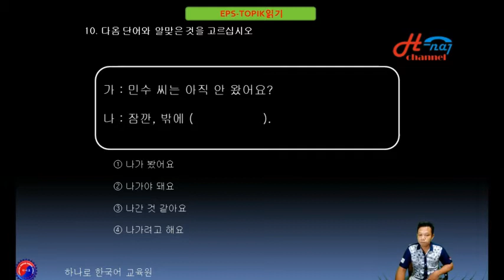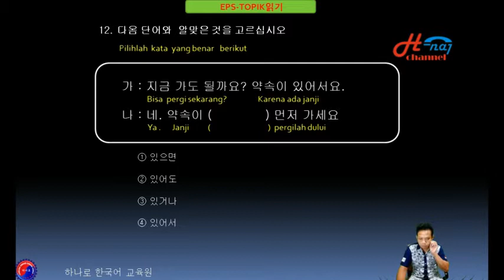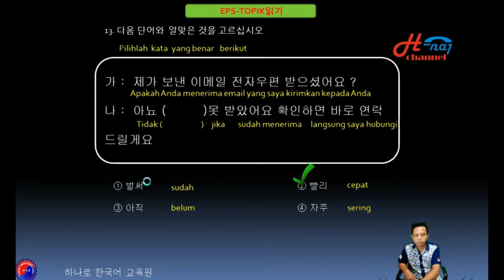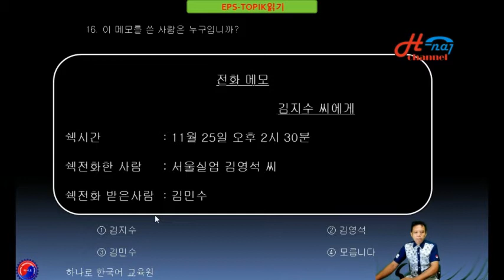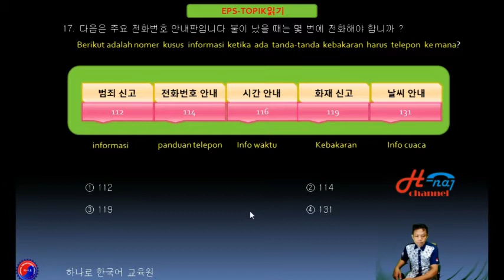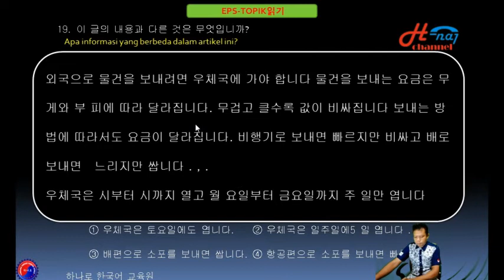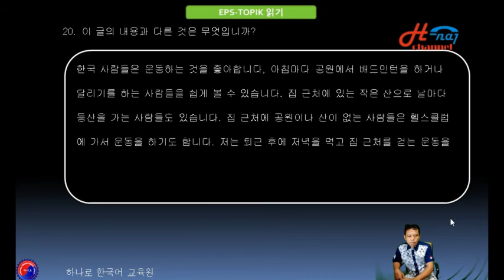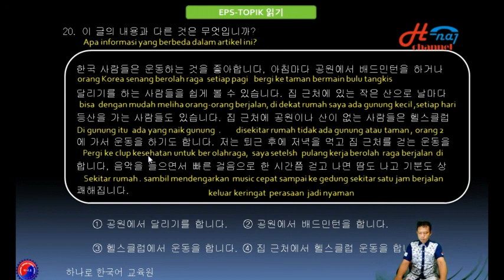Soal cbt eps topik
lanjutan no 10- 20  sukses eps topik  korea   Sabar dan  Sunggug sungguh dalam belajar  '' MANJADA WA JADA "
Barng siapa sungguh sungguh  hal apapun pasti dapat apa yang di inginkan -

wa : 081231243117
JL Raya Padas - Pangkur , Desa Tambakromo ,Kec Padas , Kab Ngawi .
Izin No: 560/01.295.1/404.108/2018 . Tlp: 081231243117한 국 어 능 력 시 험 5  08  1